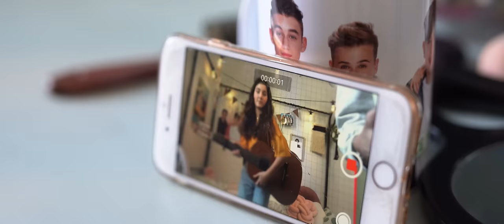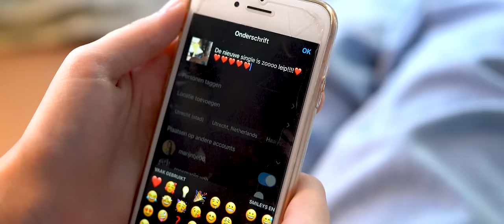FOURCE – STERREN VAN DE HEMEL (officiële videoclip)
De single STERREN VAN DE HEMEL van FOURCE is ook hier te beluisteren:

STERREN VAN DE HEMEL (single)
Geschreven door Clifford Goilo, Jantine Heij, Denis Coleman, Kirsten Michel en Jannes Heuvelmans
Uitgegeven door Ogilc Publishing / BMG Talpa Music, Sony/ATV Music Publishing en CTM Publishing
Geproduceerd door Clifford Goilo voor Goilo Music
Zangcoach: Kirsten Michel

STERREN VAN DE HEMEL (videoclip)
Producent: Peter Natrop, Spiros Chalos
Regie, montage: Pim Verlaat
Camera: Daan van Lierop, Sem Kuijper, Pim Verlaat
Licht: Olaf Robberse, Auke-Jan Weening
Choreografie: Virgil Moreno
Styling: Lieve Heuvelmans, Zoë Wentink
Haar & make-up: Paul Benjamin, Maartje Gimbrère
Coaching: Youssef el Iandouzi
Publieksbegeleiding: Arvin Mulder
Geluidstechniek: Andrew van Schie
Actrice: Roosmarijn van der Hoek
Met dank aan: Cool kunst en cultuur, John Snoek; Studio34X, Michiel Fischer; Lisa Chalos, Ingrid Jeuring, Ellen Booms, Jesse Knobbe, Thijs Schlimback, Lisa l’Abée; GoBritain Tilburg, JHP Fashion, The Athlete’s Foot Roosendaal, Beau Beerens Shoes
Opgenomen in Almere, Utrecht en Heerhugowaard

STERREN VAN DE HEMEL (lyrics)

Je bent alles wat ik zie
Ik val als een blok voor jou
Ja beter wordt het niet
Alles wat ik altijd wou
Je lach en hoe je liep
Ik geef alles voor je nou
Heb mijn hart niet meer onder controle

Elke zin, elke noot, je zit vast in m’n hoofd
Als die nieuwe Post Malone
Je hebt hoge rotatie op mijn telefoon
En ik wil niet dat het stopt

Ik hoor je
Steeds weer op- steeds weer opnieuw
Je liefde
Staat op re- staat op repeat
Als jij praat
Klinkt er een symfonie
Zou je willen signen op m’n label
Want je zingt de sterren van de hemel

Ik weet niet wat je doet
Maar niets is meer gewoon
In alles wat ik voel
Daar voer jij de boventoon
Ik denk dat ik bedoel
Baby you’re the only one
Nee

Je hoort me, ook al heb ik niks gezegd
Zonder woorden weet je, onze liefde die is echt
Samen solo, nee ik wil je niet meer delen

Ik voel je, al zijn we weg van elkaar
Seconden worden uren en een maand voelt als een jaar
Ben altijd bij je, nee dit gevoel gaat nooit vervelen